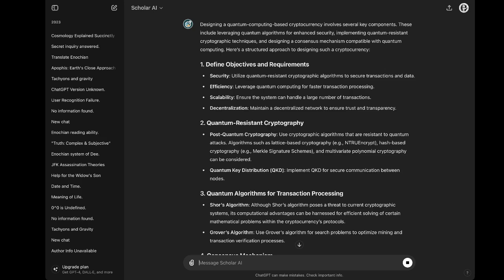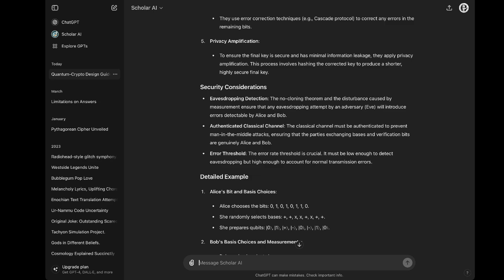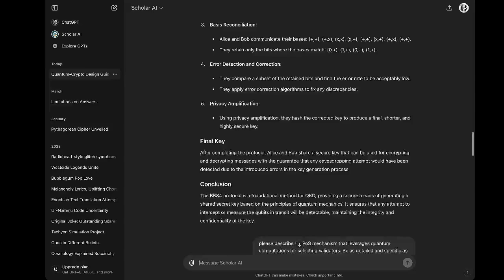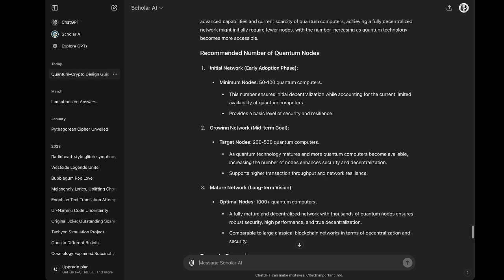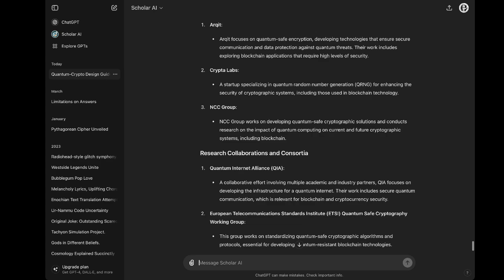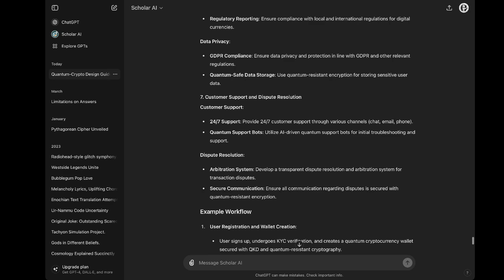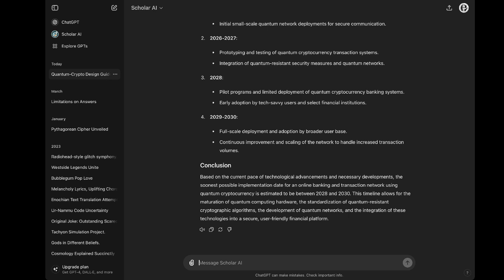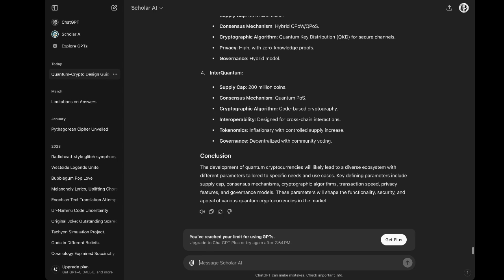ChatGPT :: On Quantum Cryptocurrency